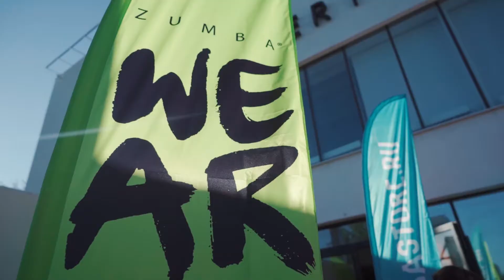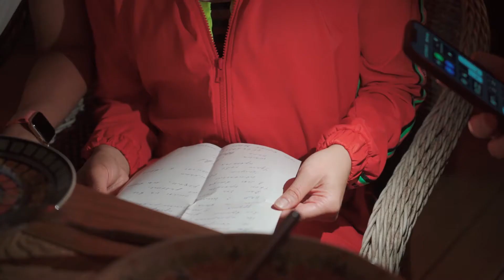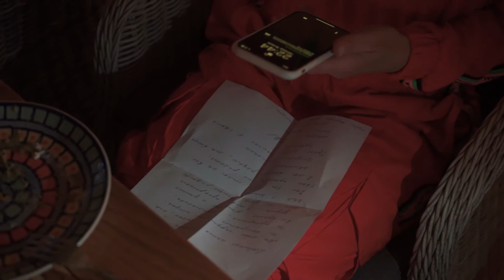All Stars Russian Zumba®️ Road Show. Нижний Новгород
Первый в мире автобусный тур ALL STARS Russian Zumba®️ Road Show

Мы танцевали тысячной аудиторией на классе и многотысячной на онлайн уроках по всему миру. Пришло время, рассказать о новом грандиозном событии Zumba®️, которое захлестнуло всю Россию.

Первый в истории автобусный тур ALL STARS Russian Zumba®️ Road Show с участием ВСЕХ Zumba Education Specialists и Zumba Jammers России и официального дистрибьютора одежды ZumbaWear на территории России, Казахстана и Беларуси.

ALL STARS Russian Zumba®️ Road Show - это:

7 городов России
1,5 часа мастер-классов
Все Презентёры на одном классе
Возможность первым приобрести одежду из новой коллекции в магазине Zumbastore.ru

Презентёры ALL STARS Russian Zumba®️ Road Show:

Сергей Побегалов ZJ™️
Юлия Давыдова ZES™️
Олеся Ракульцева ZES™️
Дарья Шмелева ZJ™️
Катерина Якимова ZES™️
Алина Федотова ZJ™️
Екатерина Калеева ZES™️
Кристина Халимова ZJ™️

Мы приедем в 7 городов:

17 июня - Владимир
18 июня - Нижний Новгород
19 июня - Казань
20 июня - Самара
21 июня - Энгельс (Саратов)
25 июня - Санкт-Петербург
26 июня - Вологда

Энергетика и драйв Zumba®️ преодолевает расстояния.